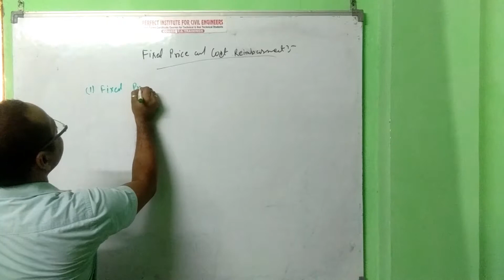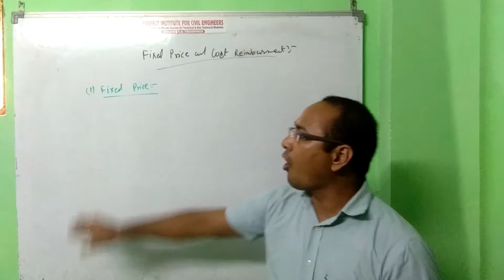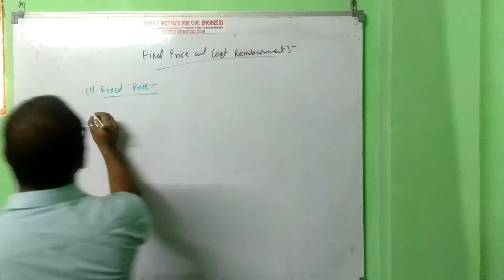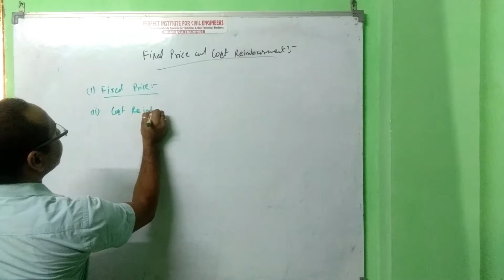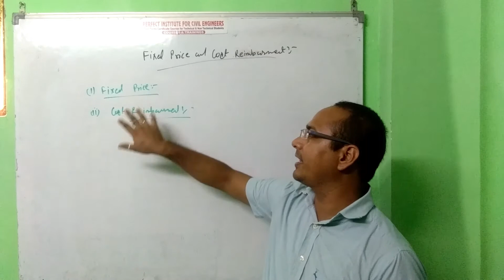Fixed Price and Cost Reimbursements contacts kya hote hai? I Civil Engineering Training Institute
Hi,
…A
Query Solved:
Type of Contracts?
What is Fixed Price contracts?
फिक्स्ट कान्ट्रैक्ट क्या है?
कास्ट रीइम्बर्स्मन्ट कान्ट्रैक्ट क्या ?
What is Cost Reimbursements contacts?
What is the difference between Fixed Price contracts and Cost Reimbursements contacts?
Our Services:
 2. We provide best civil engineering knowledge.
 3. We provide training to Non – Technical and Technical (Civil and MEP) engineering Students.
 4. We help you Boost your personal and professional growth.
5. We help you increase your Technical skills and salary by professional engineering skill
6. For Civil, MEP engineering Indian start up ideas watch this video
7. For Civil, MEP, Non- Technical entrepreneurial motivation video
8. If you want to know how to enhance your professional and personal growth then watch this Channel.
 9. If you want to become to entrepreneur and want to know how to start up a new business in civil, MEP engineer field then watch this Channel.
10. If you want to know and learn about civil and MEP engineering free of cost then watch this Channel.
13. Duties/ Responsibilities of a civil and MEP engineer
14. Construction civil and MEP engineering
15. Civil Engineering, Quantity Survey Interview Question and Answer?
16. Land Surveyor Jobs, Civil Quantity Surveyor Jobs, Planning engineer Jobs, Safety Officer Jobs
Planning Video
Perfect Institute for Civil Engineers (India's best Quantity Survey Institute)
Quantity Survey Course - only one course for (Estimation+ Billing+ Contracts)
PIFCE mission is to serve as the best coaching and training institute in comparative, international and development education.
PIFCE provides short term technical course for 10 I 10+2 I ITI I Graduate I Diploma and B-tech. We provide quality management education relevant to the industry demand and current times. We PIFCE equip students with the right knowledge and skills to achieve the best in the dynamic and ever-changing business environment.

COMPLETE TRAINING ON INDIAN & GULF DRAWINGS, MANUAL & COMPUTER METHOD
*Multi Storied Buildings * Commercial Complex’s * Many more prestigious Gulf projects
*Useful for Candidates Going Abroad * Can earn Rs.50000/- to 1Lakh p.m.
New Branch Open Soon in Uttrakhand, India